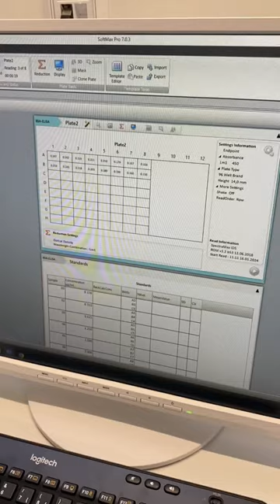So hilft unser Sprachassistent „Rainbow“ im Labor!